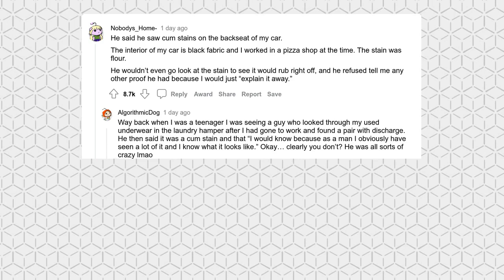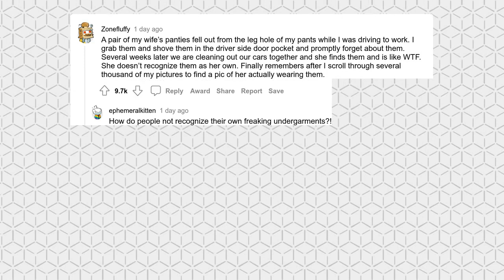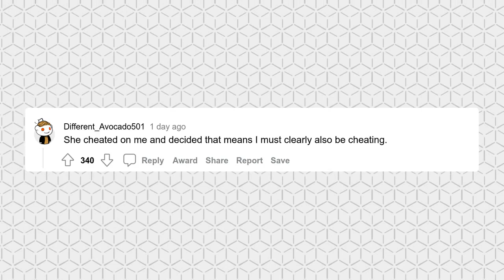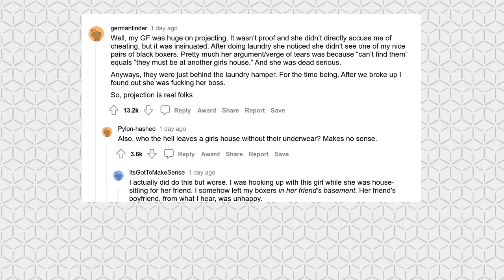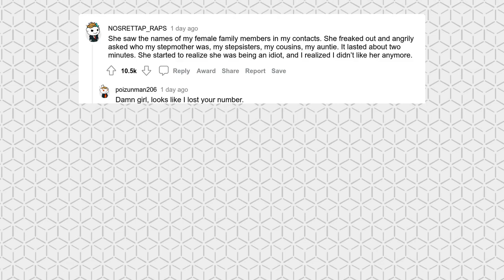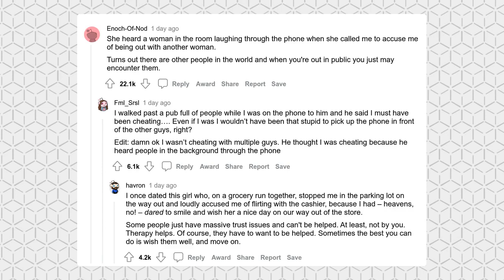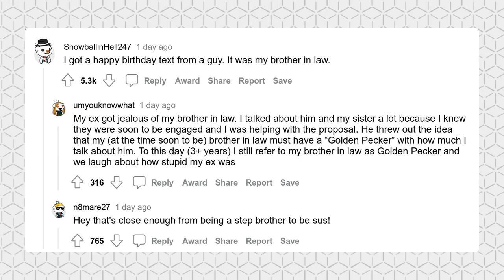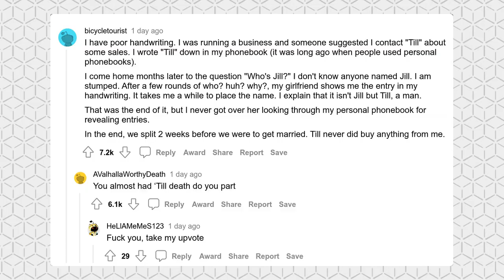Worst "proof" used to prove that someone cheated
People who have been incorrectly accused of cheating, what was your partners proof?